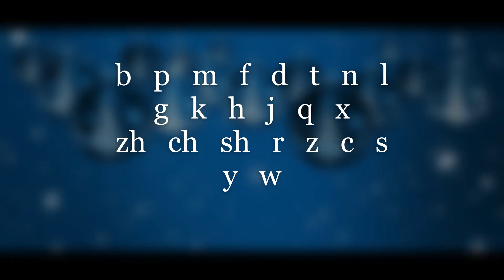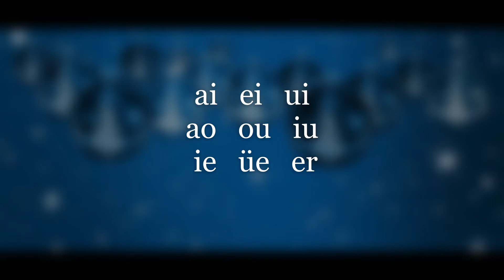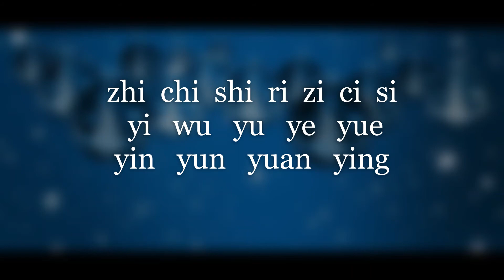Teaching Chinese Pinyin Alphabet in Mandarin Chinese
Chinese Pinyin Alphabet